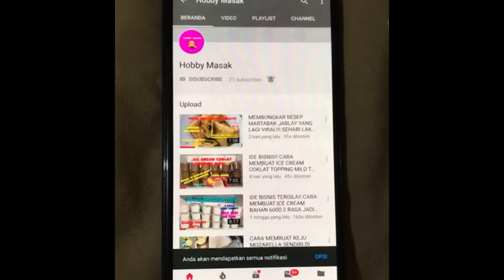KUE INI BANYAK PEMINATNYA‼️AKU SAJIKAN UNTUK ACARA ARISAN BANYAK YANG MINTA RESEPNYA.. PANCI GOHAPPY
PANCI GOHAPPY:
Semakin mudah belanja produk GOHAPPYOFFICIALSTORE di Tokopedia. Cek aja, pasti ada yang kamu suka

Halo…
Assalamualaikum….
Kali ini saya membuat kue talam sagu mutiara yang enak banget, bikinnya juga mudah ya…

Bahan-bahan:
- 100 gr mutiara
- 150 gr tepung tapioka atau 15 sdm
- 150 gr tepung terigu
- 200 gr gula pasir
- 1/4 sdm garam
- 600 ml santan
- 1 sdt perasa pandan (tambahan, optional)

Selamat mencoba..